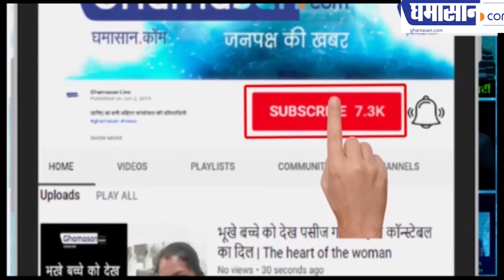Salman Khan जल्दी ही बनना चाहते हैं “बाप “ | Salman Khan Wants to Become Father | Ghamasan Live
सलमान क्यों बनना चाहते हैं बाप